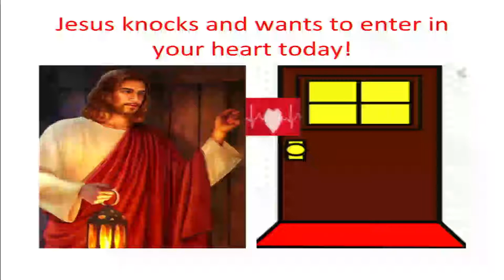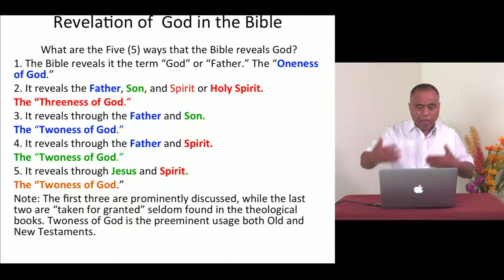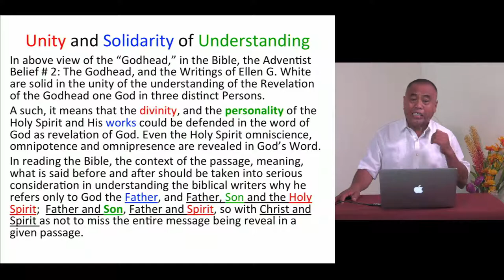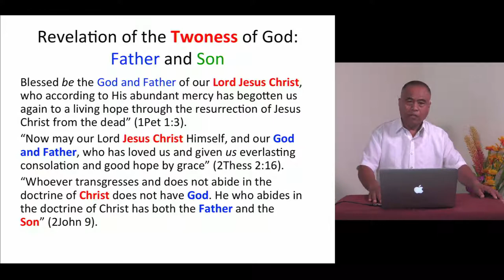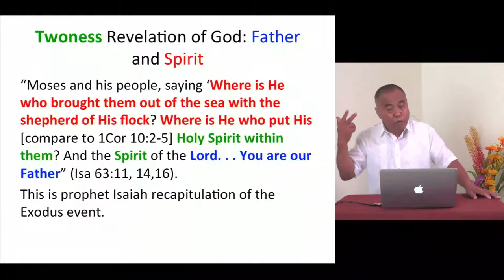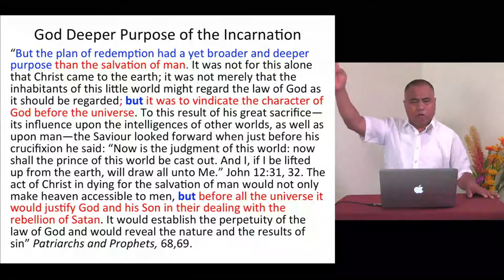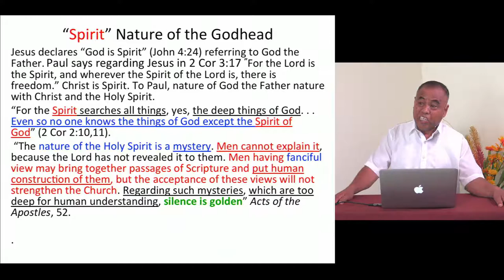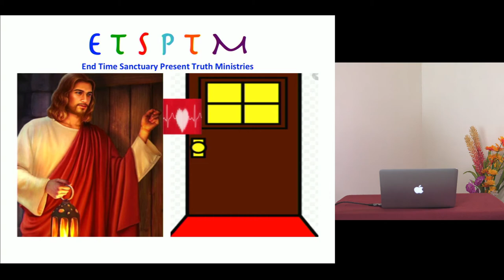Oneness, Twoness and Threeness. Revelation of God - Dr. Rico Taga Javien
Ent Time Sanctuary Present Truth Ministries